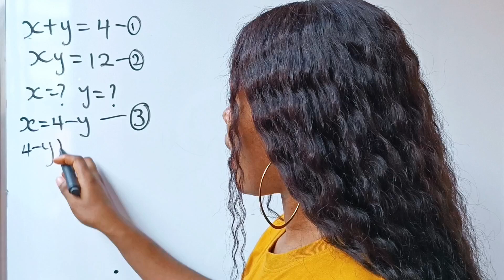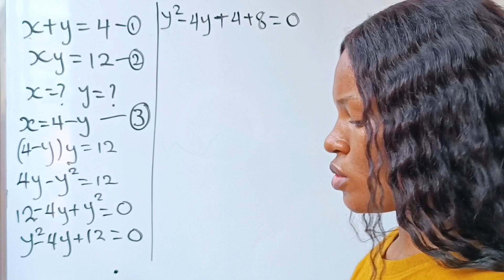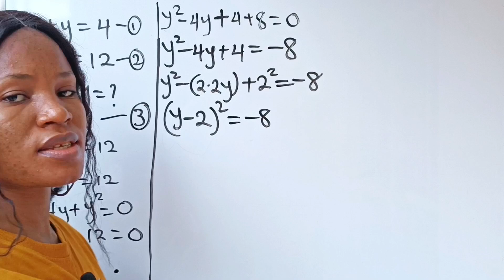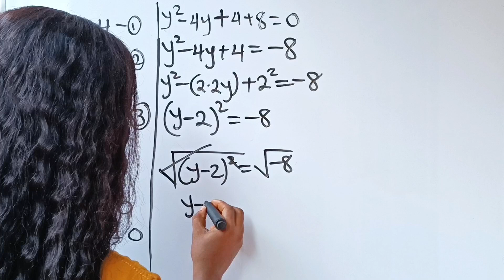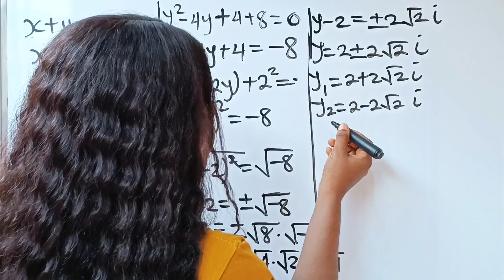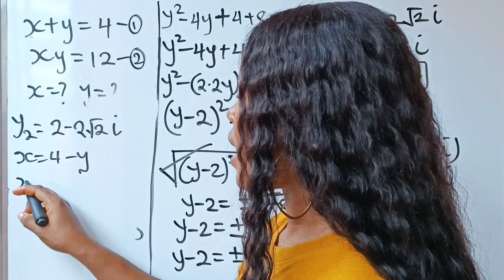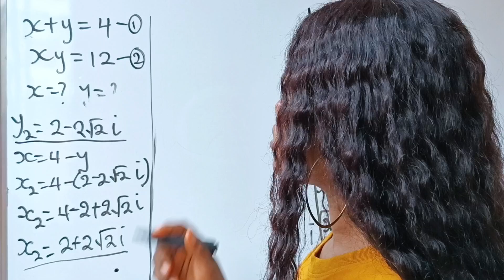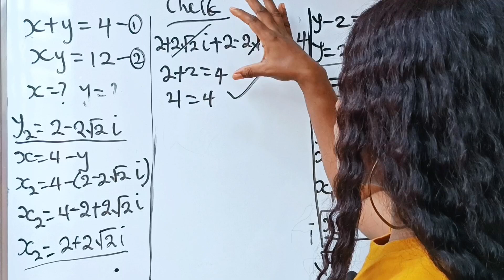Japanese| Math Olympiad question|Algebra|No calculator.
A math Olympiad algebra question.